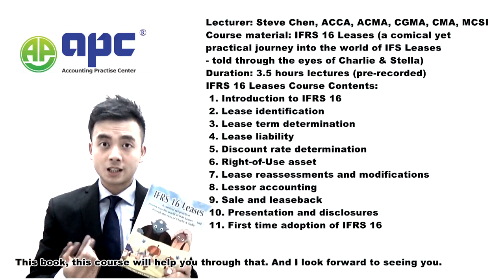IFRS 16 Leases Course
This course is all about IFRS Leases, 3.5 hours pre-recorded videos lectured by Steve who is the author for the IFRS 16 Leases book.

You will also receive a copy of this new book in PDF format